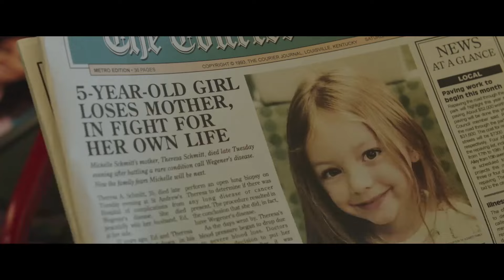UMA VIDA DE ESPERANÇA | Trailer (2024) Dublado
UMA VIDA DE ESPERANÇA (2024) Trailer

Lançamento: 13 de junho (BR)